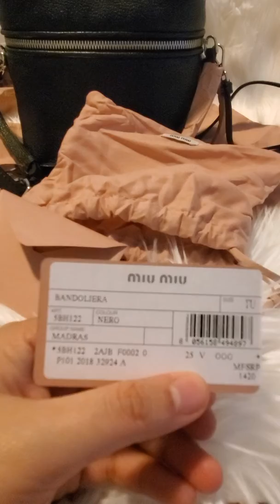Unboxing Miu Miu Madras Leather Shoulder Bag in color Black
Miu Miu Madras Goat leather AKA leather cosmetics case .
it comes with a strap  and Miu Miu Mirror
Color Black
Made In Romania ;(